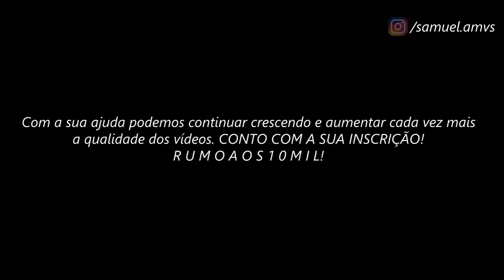Tenma & Alone || Lost ᴴᴰ ⁶⁰ᶠᵖˢ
Tags Extras:

The Lost Canvas
The Lost Canvas AMV
The Lost Canvas Cavaleiros de Ouro
Alone AMV
Hades AMV
Tenma de Pégaso Vs Hades AMV
Tenma de Pégaso Vs Alone AMV
The Lost Canvas EP 26 PT BR
ÚLTIMO EP DE The Lost Canvas
Tenma de Pégaso Kamui
Transgressions  - Lost